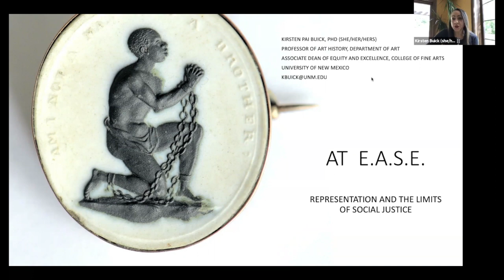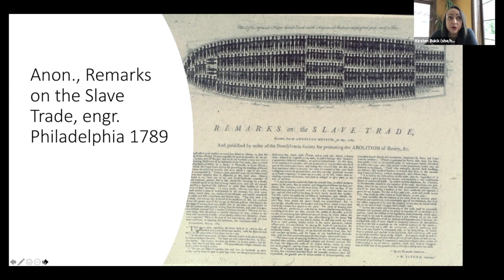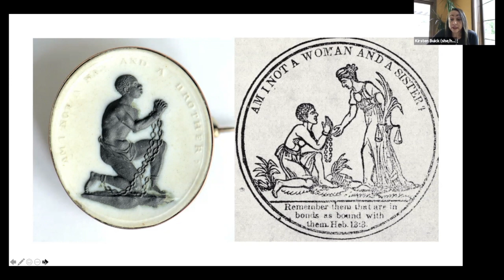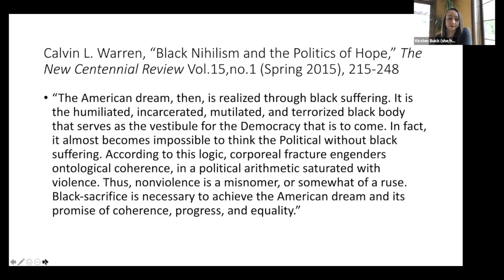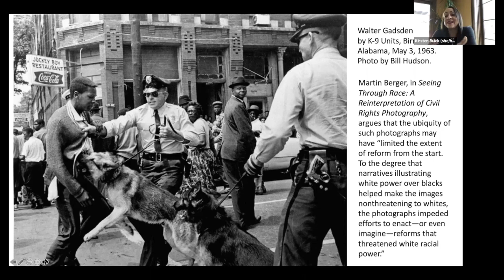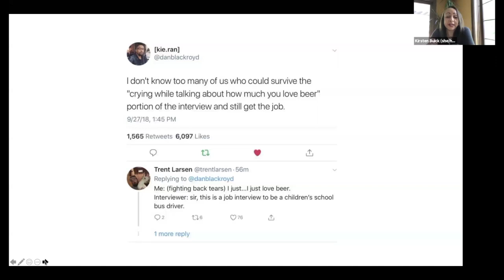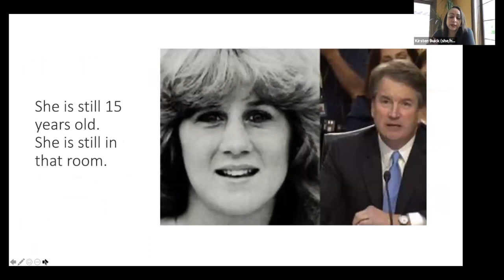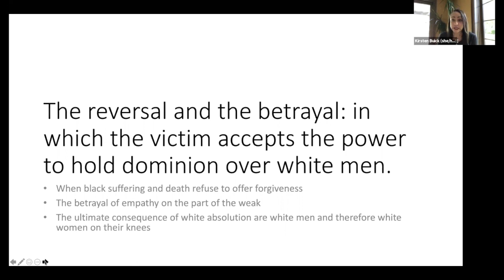Rockwell Lecture Series on Black Lives Matter | Oct. 6 talk by Kirsten Buick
Kirsten Pai Buick, professor of art history at the University of New Mexico, presented a talk titled "At E.A.S.E.: Representation and the Limits of Social Justice" as part of the Rice University Department of Religion's Rockwell Lecture Series on Black Lives Matter, a lecture series sponsored by the Rockwell Foundation.

Since the enlightenment, empathy has been both an effective and affective tool in the struggle for and against human rights. Empathy rests most narrowly on the fantasy that I can feel what you feel, and on the precondition that in order to act on your behalf your embodied experiences must be accessible to my own. When conceptualized as a “social emotion”— one group acting on behalf of or against the interests of another group—empathy has proven to be historically at fault for the limitations of social justice movements. This lecture will explore the crucial role that representation plays in these fantasies of appropriated embodiment and progress. From the Wedgwood Medallion (1787) to the current debates around Confederate monuments and public space, how do we approach empathy as a social emotion (how do we get at E.A.S.E.)? Perhaps it is time, following Professor Paul Bloom, that we make the case for “rational compassion” and the re-envisioning of public space and thus social relations.

Visit reli.rice.edu to learn about and register for upcoming lectures, which are free and open to the public.